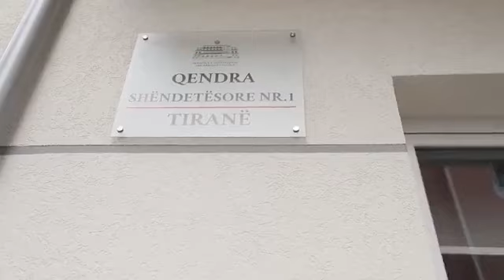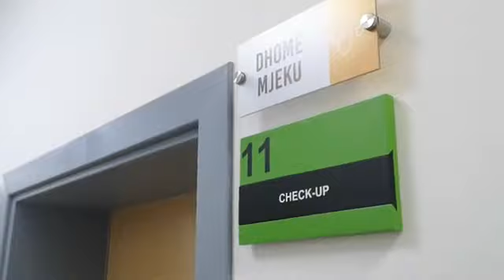“Mos dëgjoni teoritë konspirative”, Rama paralajmëron studentët:Nëse nuk vaksinoheni, s’ka auditore